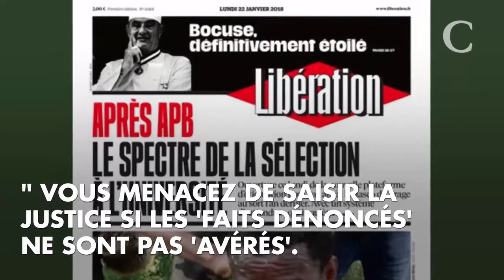Yann Moix s'en prend à Emmanuel Macron et le compare à... Pinocchio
Le 21 janvier dernier, Yann Moix s'en est violemment pris à Emmanuel Macron dans une tribune publiée dans Libération.
L'écrivain compare Emmanuel Macron à "Pinocchio" et balance : " Je ne suis pas, comme vous d